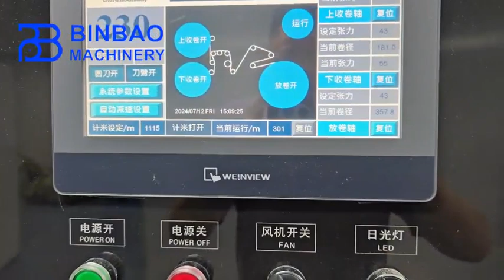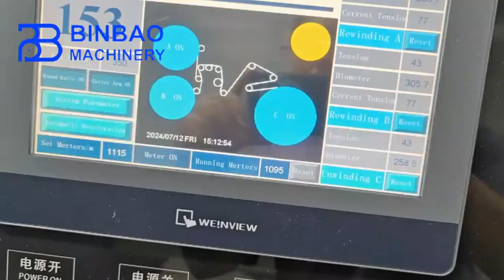BOPP Film Slitter Rewinder Machine For Medical Plastic Bags With Automatic Unwinding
This is the SLC model of Binbao Machinery, with a one-piece unwinding stands and automatic unwinding. This is a high precision film roll to rolls slitting and rewinding machine, which is used in medical plastic bags. This film is also used in various flexible packaging, such as potato chips, candy, and various snack packaging. Binbao machinery focused on manufacturing and developing high precision slitter and rewinder machine.

film slitter machine,film slitting machine,film rewinding machine,film rewinder machine,film slitting rewinding machine,film slitter rewinder machine,film slitting rewinder machine,film slitter rewinding machine